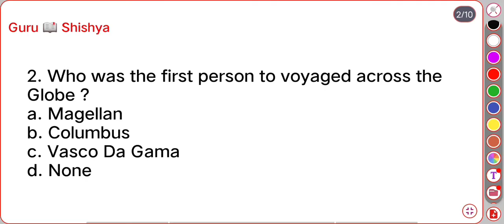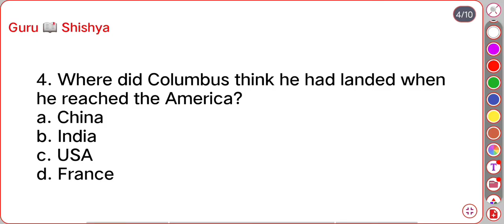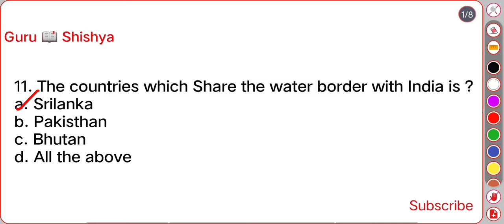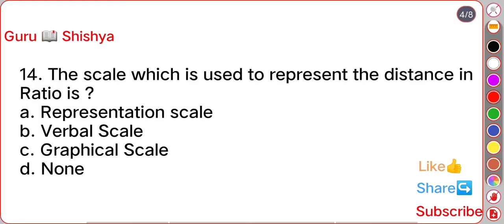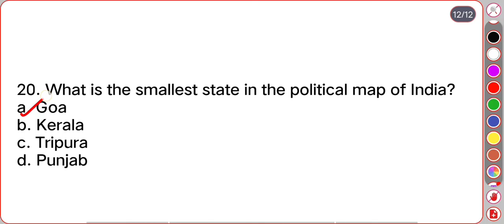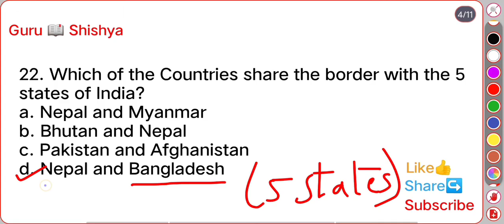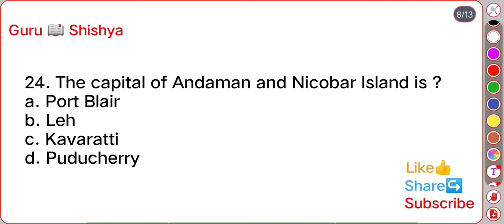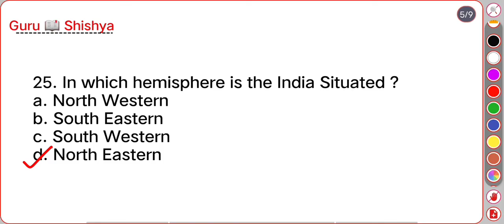AP TET and DSC 7th class 3rd lesson Learning through Maps in English medium.Part -01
Ap tet and dsc 7th class 3rd lesson
Learning through Maps 7th class
In this video all important bits are covered from the 3rd lesson of 7th class text book
Ap new text book social important bits
Ap tet and dsc
Social for ap tet and dsc #
line to line important bits for ap tet